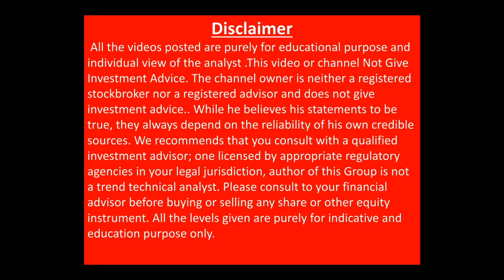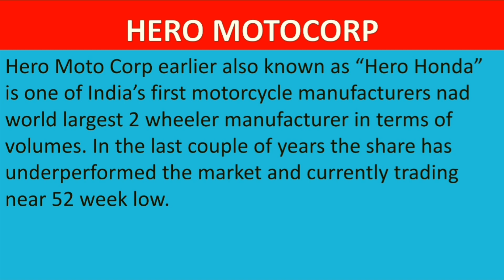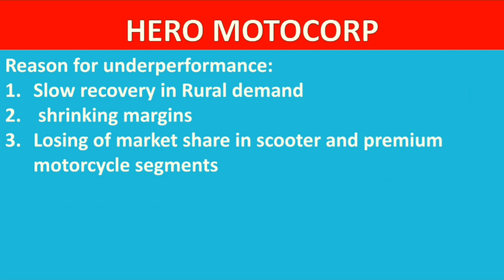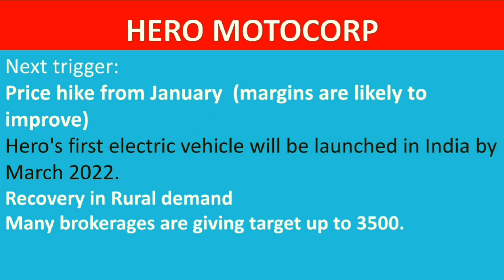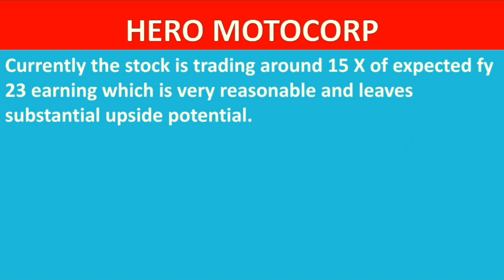hero motocorp share long term target| hero moto corp share fundamental analysis